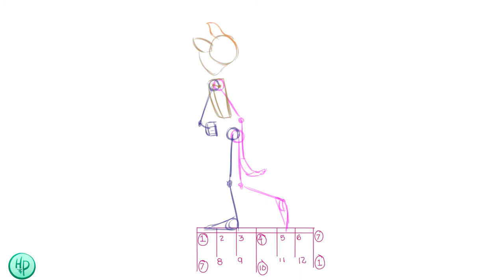Demo Reel | Sheridan Animation Year 1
For the first vid on this channel I present the Pain™️ and Suffering™️ of my first year in Sheridan Animation!!

For aesthetic purposes I only put animation in this demo reel lol... but if you want to see more, check out these places where I dump my garbage art ✨: